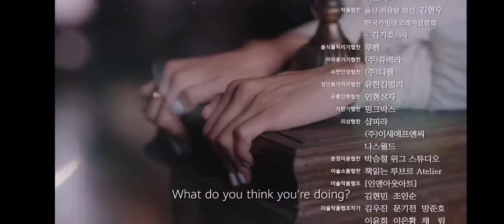It's Okay To Not Be Okay Ep 7 Preview